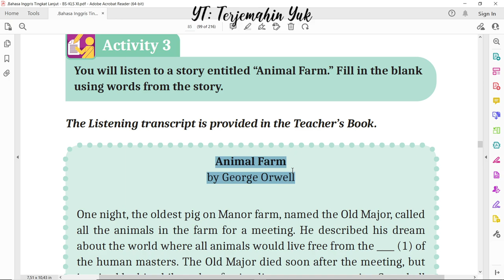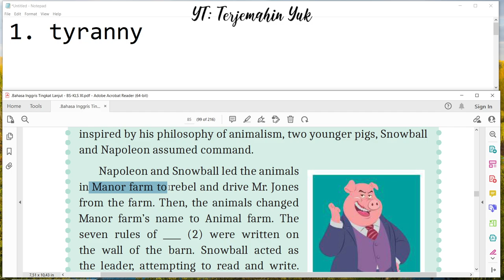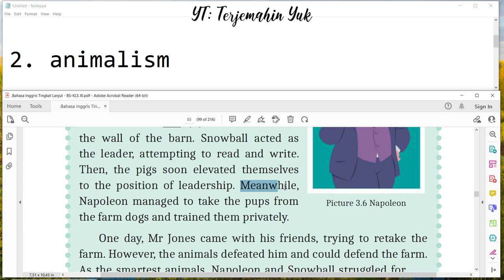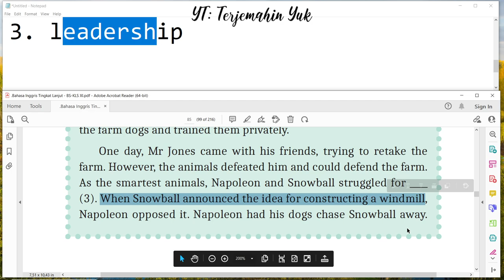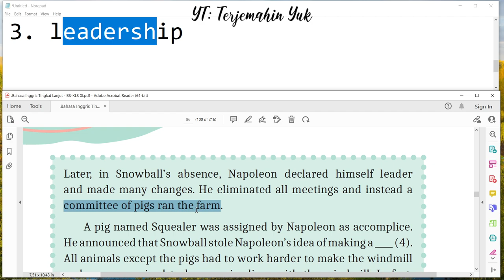Hal. 85-86 kelas 11 Terjemahan Buku Bahasa Inggris SMA MA Kurikulum Merdeka translate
Terjemahan Animal Farm 1 by George Orwell
terjemahin yuk
terjemahinyuk
terjemahkan yuk
Kelas VIII
English for Nusantara
Tingkat Lanjut
kunci jawaban
belajar bahasa inggris
pelajaran
halaman